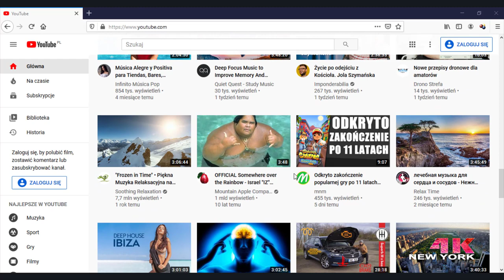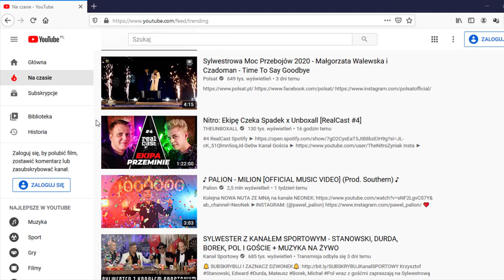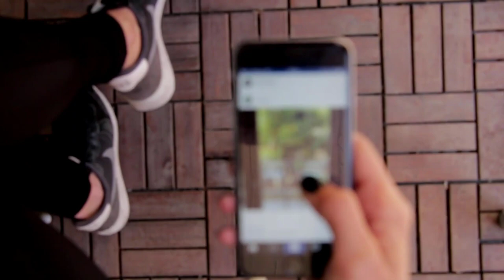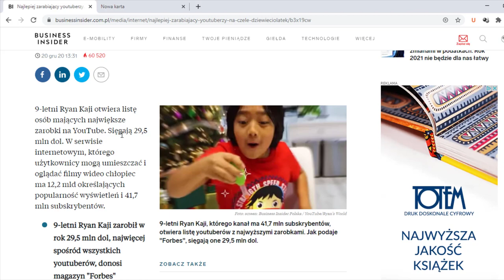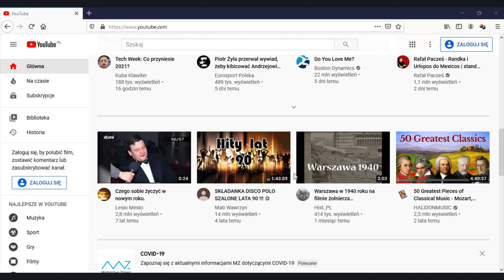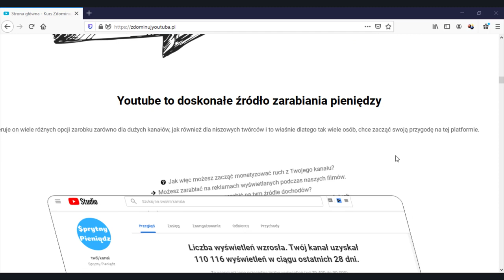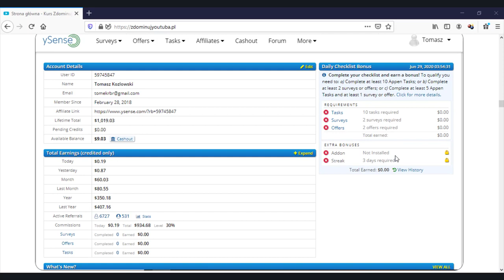Czy Warto Zakładać Kanał na YouTube w 2021 Roku? Bez Tego się nie Wybijesz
Stojąc na początku roku 2021 wiele osób zastanawia się czy warto zakładać kanał  w tym czasie.

W dzisiejszym video postaramy się przyjrzeć temu tematowi i odpowiedzieć na to nurtujące pytanie.
Przygotowałem dla was aż wiele ciekawych argumentów zarówno za jak i przeciw tej decyzji.
Zapraszam serdecznie do materiału.

99 Pomysłów na rozpoczęcie swojej przygody w Internecie i Zmianę swojego życia. Sprawdź koniecznie!